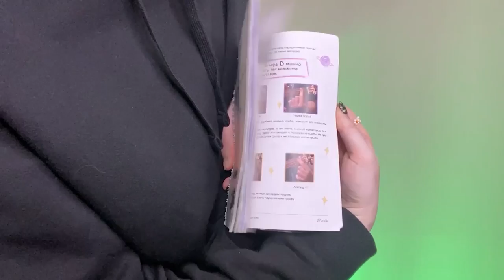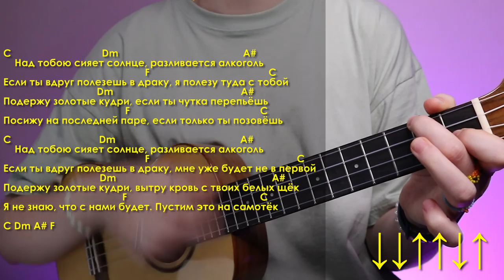АЛЕНА ШВЕЦ - ОЛИМПОС разбор на укулеле \ Даша Кирпич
⬇️ РАЗВЕРНИ ПОЛНОСТЬЮ  ⬇️
⭐ПОДДЕРЖИ МОИ СТАРАНИЯ⭐

🎧Музыка из видео:
Non_Piu_Andrai

❓FAQ
📸 АППАРАТУРА :

Навигатор:
0:00 начало у причала
0:18 скидочки на покупки
0:58 показ
2:12 аккорды
3:43 как учиться на укулеле сразу правильно?
4:11 рисунок куплета
5:25 роцкерные удары
6:06 куплет
6:46 припев
7:18 альтернативные бои
7:59 хороший вариант припева
8:53 2 куплет
9:29 припев
10:14 вся песня полностью
12:37 для непонятливых
12:46 концовка
13:36 блуперсы

И сегодня мы будем учиться играть песню Алена Швец - Олимпос на укулеле. Разберем аккорды и различные бои песни Алена Швец - Олимпос. А уже после этого разбора, ты сможешь самостоятельно сыграть Алена Швец - Олимпос на укулеле.